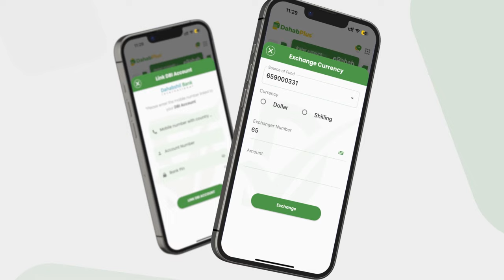Siciid Deni: “Waan aqbalayaa hadii la iga guuleysto”.